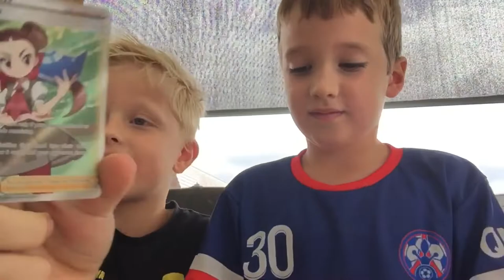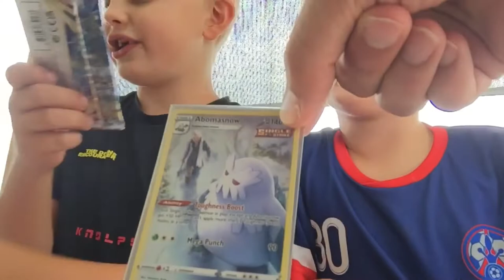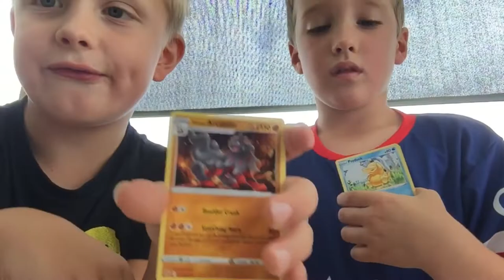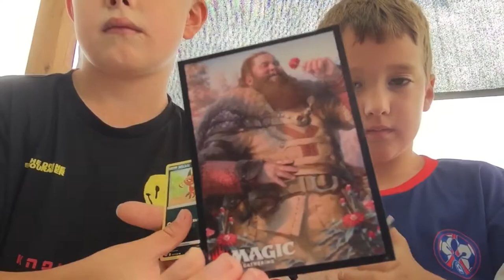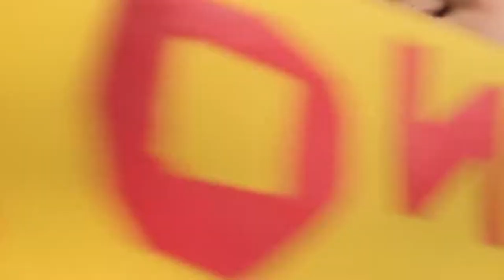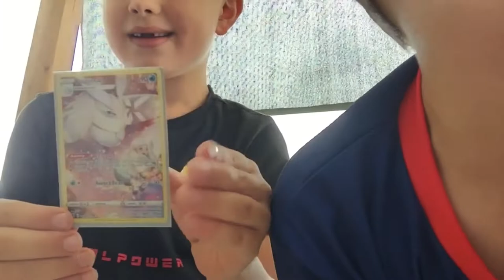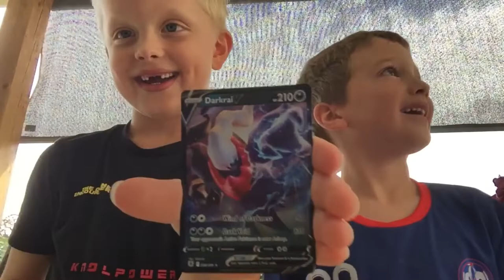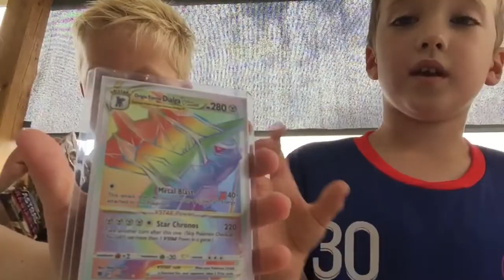Pokemon box openen deel 2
Mees en Ruben openen een Pokemon box deel 2